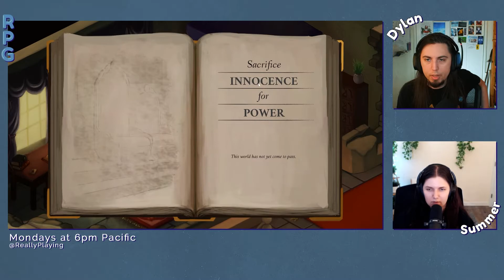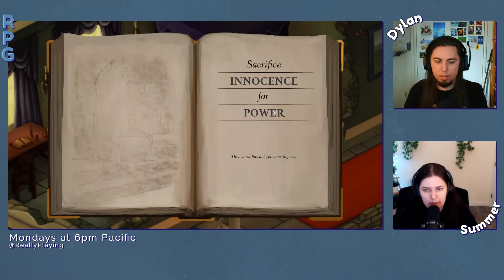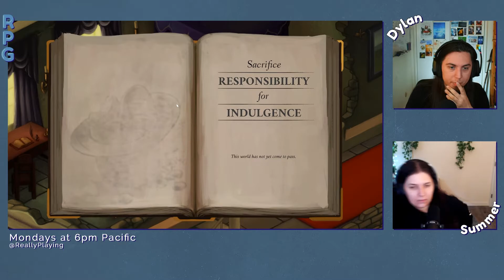Elsinore — Part 9 | SUIT THE ACTION TO THE WORD | Really Playing Games